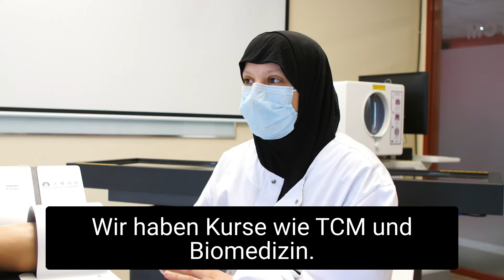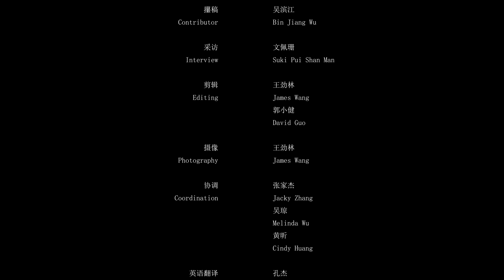Episode 6: Analysis of Student Composition (German)